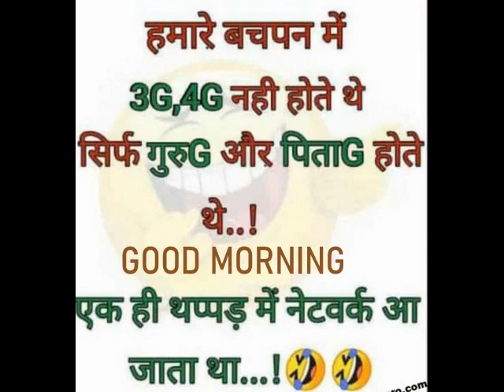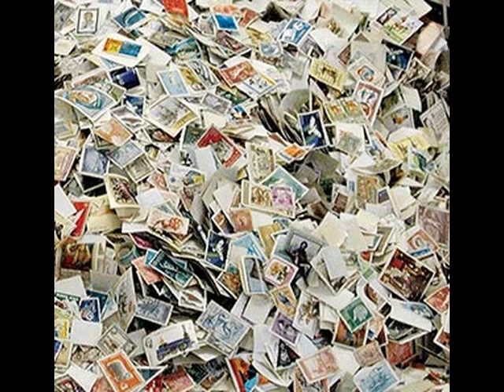intellectual property!!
YUR PROPERT YOUR CREATION !!